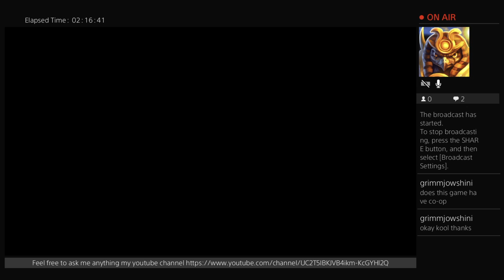Vikings wolves of midgard thor gameplay new content and updates final (Part 10)